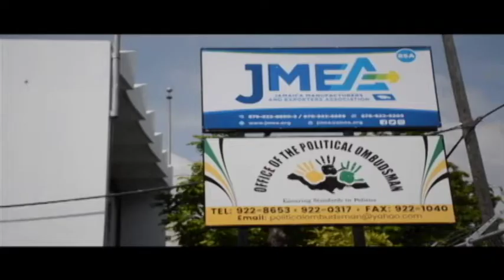JMEA President Metry Seaga Demand Answers from Gov (The Business Day) November 20 2018